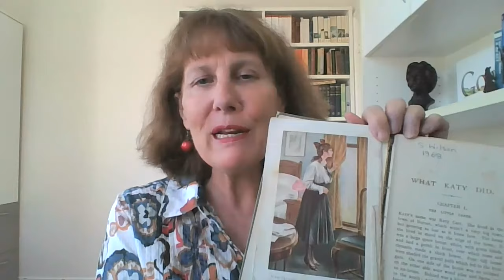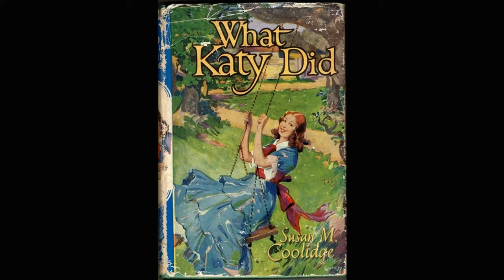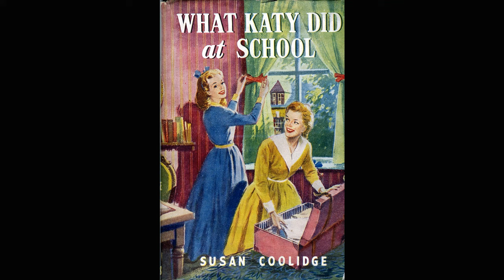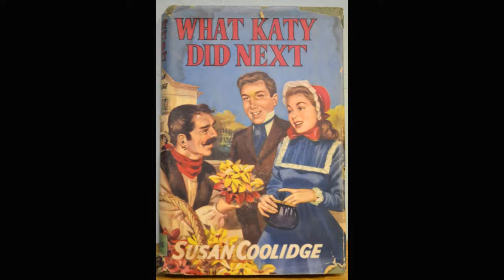Susan Coolidge - What Katy Did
A great favourite from my childhood was the novel What Katy Did by Susan Coolidge. I still have my old rather battered copy of the novel. The book was written by Susan Coolidge, and it was after the American Civil War that she began finally to write her novels, and then there was no stopping her! The books, the short stories and the poems poured from her, and many of them proved very popular. Today she's really only remembered for What Katy Did, but there were many, many other works published.

I do occasionally revisit the Katy books because of my great fondness for them as a child.

Susannah Fullerton is Sydney’s best-known speaker on famous authors and their works. Lots more great literary stories can be found on her